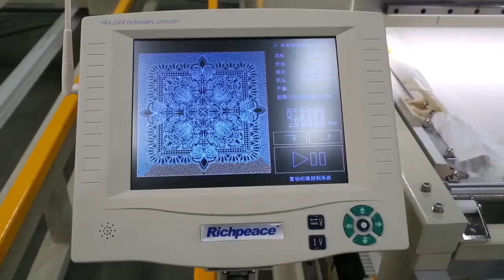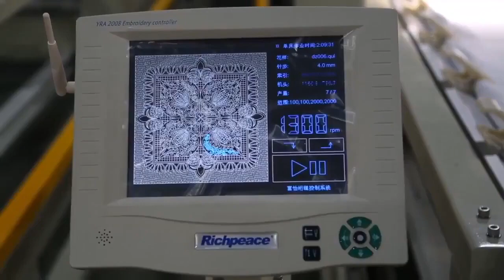Richpeace Single Head Quilting Machine for Big Patterns /キルティング機